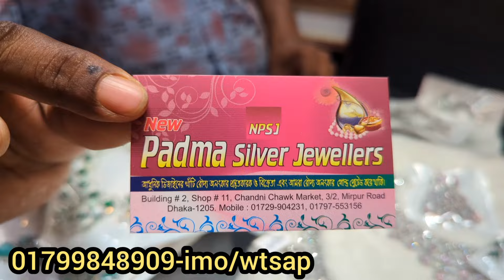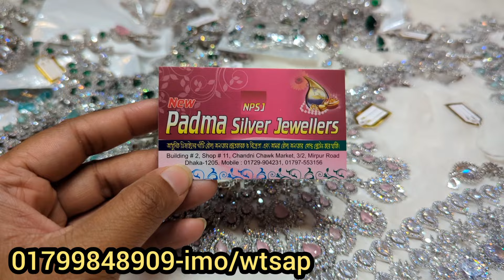সবচেয়ে কমদামে অরিজিনাল ডায়মন্ড কাট নেকলেস | Eid collection Diamond cut necklace 2024